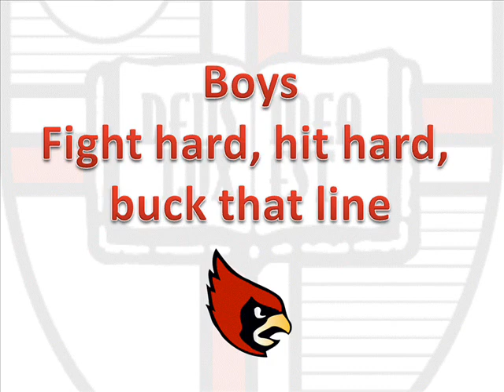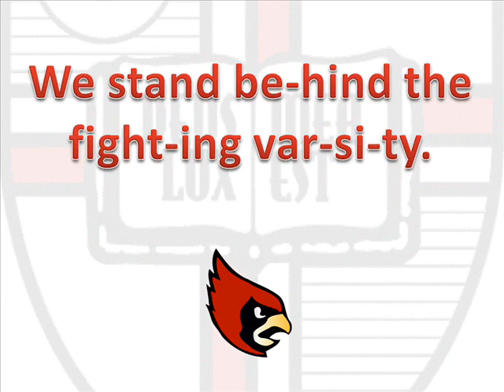The Flying Cardinals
The official fight song of The Catholic University of America